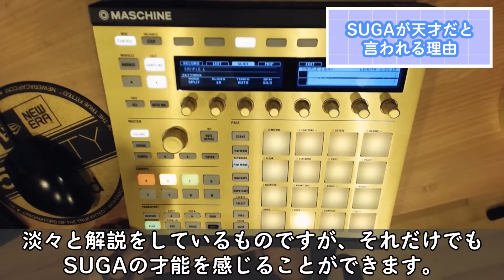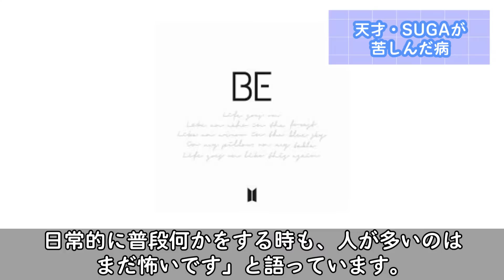【BTSの裏】SUGAの病について。ARMYも知らない「天才が抱える苦悩」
BTS・SUGAが作詞・作曲に関わった楽曲は数多く、
どれも評価が高いため、「BTSの天才プロデューサー」と呼ばれています。
今回は、SUGAが対人恐怖症やうつ病になった時の状況、
メンタルヘルスに関する、彼の関心の高さについてご紹介いたします。